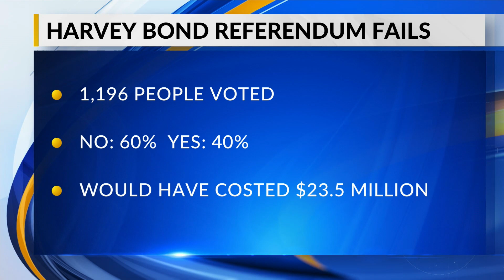Harvey Public Schools Bond